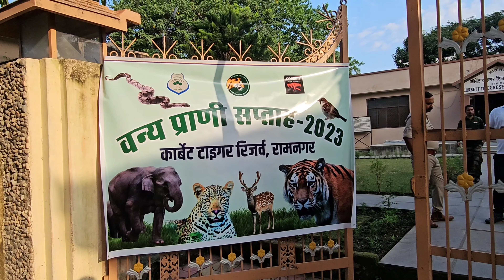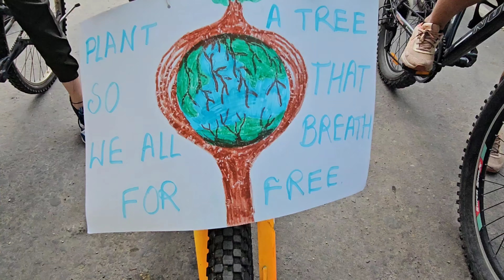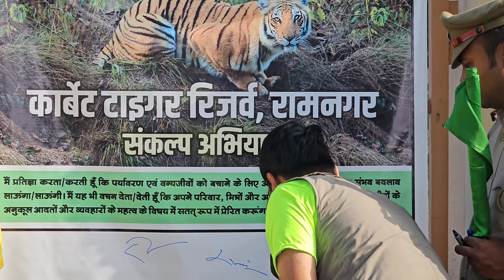वन्य प्राणी सप्ताह कॉर्बेट टाइगर रिजर्व रामनगर नैनीताल || wildlife week || Wildlife Week Celebration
वन्य प्राणी सप्ताह || कॉर्बेट टाइगर रिजर्व रामनगर नैनीताल || Wildlife Week Celebration 1st Oct 2023